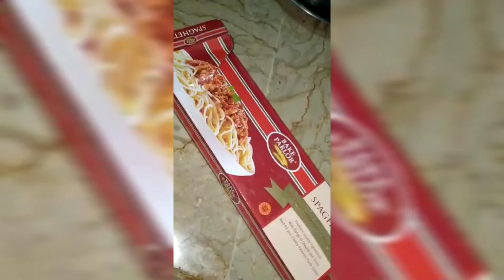Chicken spaghetti recipe with Sana malik...